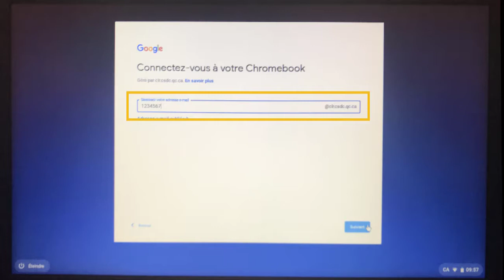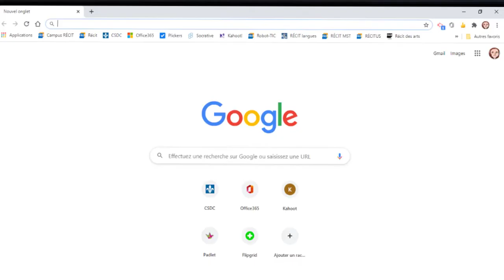Démarrage Chromebook et connexion